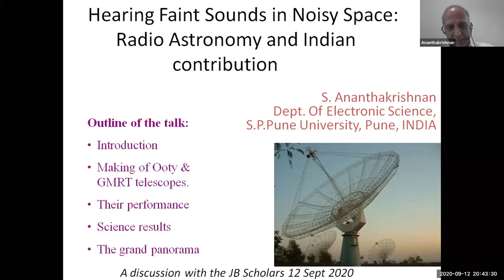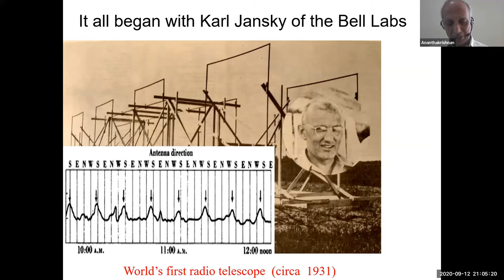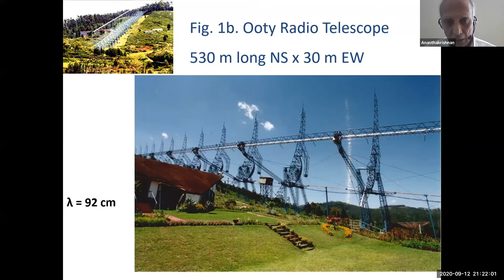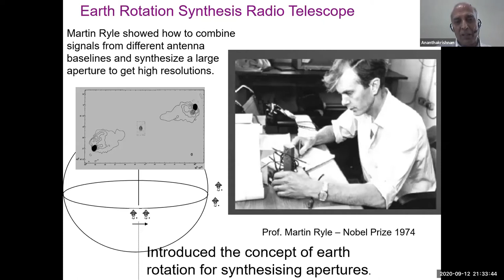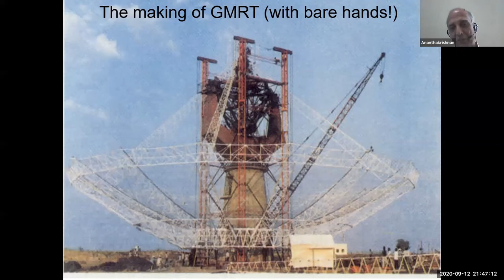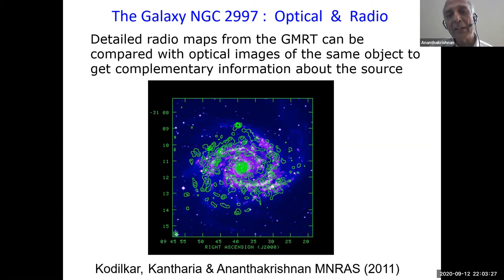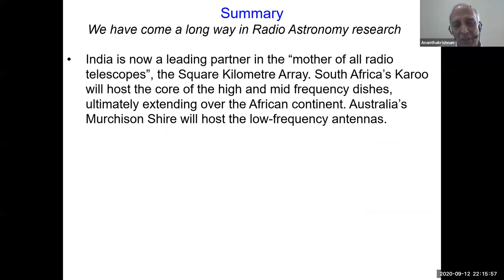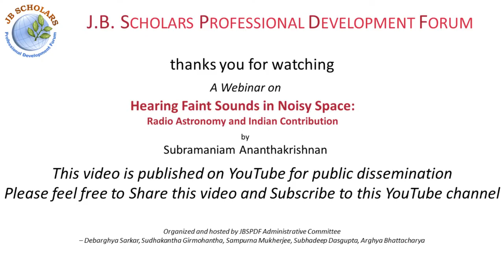Hearing Faint Sounds in Noisy Space: Radio Astronomy and Indian Contribution | Dr. S Ananthakrishnan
Jagadis Bose Scholars Professional Development Forum

JBSPDF Online Series 1 Event 4 || September 12, 2020
Webinar on Hearing Faint Sounds in Noisy Space: Radio Astronomy and Indian Contribution
Dr. Subramaniam Ananthakrishnan (JBNSTS 1960; Adjunct Professor and INSA Honorary Scientist, Electronic Science, Pune University, India
and formerly: Senior Professor, NCRA-TIFR and Observatory Director, GMRT)

Host: Debarghya Sarkar (JBNSTS 2010)

Brief Event Description:

The story of the growth of radio astronomy in India is an exciting one and one of dedication and perseverance. From a small player in the field to an eminent contributor at the forefront today, India has come a long way on the radio astronomy map of the world.

In this talk, the speaker outlines the basic principles of radio astronomy, which enable us to set up very sensitive radio instruments to receive weak signals from the Cosmos and discover new sources of radio emission. Some practical uses of the principles of radio astronomy were also mentioned. He discusses how India has leveraged its scientific, technical and labour force to make these low cost but high sensitive, high resolution radio telescopes for global scientific use for studying astrophysical phenomena.

In the 1950’s, a few small set-ups existed in places like Kodaikanal, but no large scale experimental facilities were present. In 1963, Prof. Govind Swarup and 3 other scientists were invited by Dr.Homi Bhabha, the architect of Indian nuclear research and development to join the Tata Institute of Fundamental Research to set up a good experimental radio astronomy group. Prof. Swarup took the lead and thus were born the Kalyan Radio Telescope, Ooty Radio Telescope and the Giant Metrewave Radio Telescope (GMRT), the last of which remains the premier low frequency instrument in the world today for astrophysical investigations...

Please join us for this webinar to learn more!